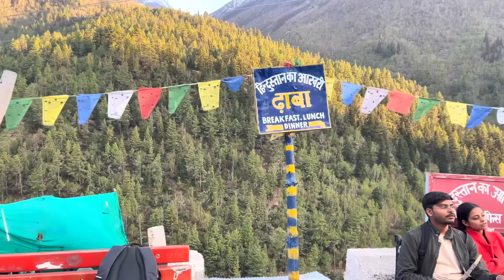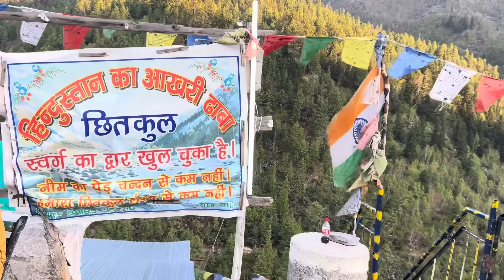दुनिया का सबसे सुन्दर गाँव यहाँ से होते है स्वर्ग के दर्शन। Chaina Border Village Life.